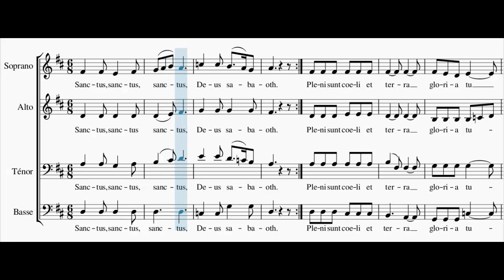Sanctus - Messe de saint Boniface (4Voix - Tutti)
Chants de l'Emmanuel,
Sanctus, Sanctus, Sanctus, Deus Sabaoth (bis)
1. Pleni sunt caeli et terra gloria tua
Hosanna in excelsis Deo !  Hosanna in excelsis (Bis)
2. Benedictus qui venit in nomine Domini